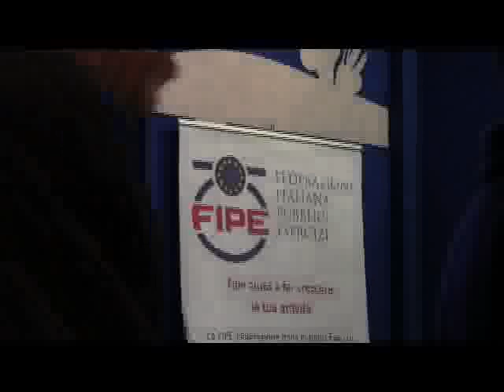Tavola rotonda - parte8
Happy hour di qualità: quale ruolo per il vino?

Chairman
Alfredo Zini, Vice Presidente Fipe

Aperitivo, happy hour, apericena, ... come cambiano i consumi
Mauro Lamparelli, Partner TradeLab

L'happy hour nell'immaginario della rete
Alessandro Caliandro, Viralbeat

L'happy hour è in crisi?
Laura Cagnetti, direttore Inside Lounge Cafè - Milano

La qualità prima di tutto
Moreno Cedroni , La Madonnina del Pescatore  - Anikò (Senigallia)

Il ruolo del vino nell'happy hour di qualità
Filippo Cesarini Sforza, Duca di Salaparuta

E' la formazione a fare la differenza
Pierluigi Cucchi, C&C Consulting srl

Modera
Fabrizio Gomarasca, Mixer -- Beverage -- Night Life